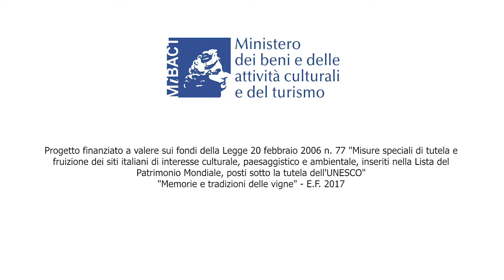Gianluigi Bera I rituali contadini